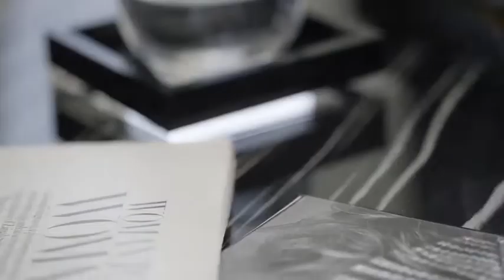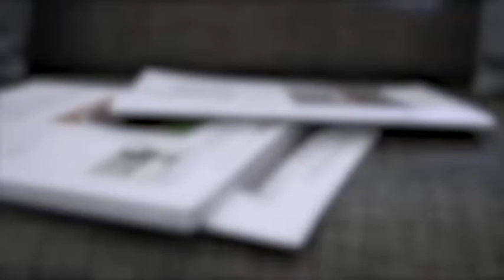BILLIONAIRE Luxury Lifestyle 💲 [2022 MOTIVATION] #2